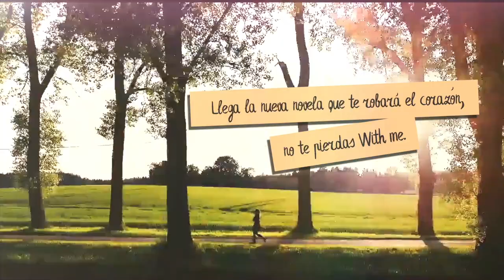With me. Amelia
Amelia Collins se muda a una nueva ciudad para escapar de un oscuro pasado y lo único que quiere es pasar totalmente inadvertida y acabar el último año de la preparatoria. Pero sus planes cambian drásticamente cuando el primer día tropieza, literalmente, con el chico más increíble que jamás haya visto, el chico que encabeza la lista del «no meterse con»: Aiden Park.

Amelia debe encontrar la forma de sobrevivir y de no caer en los brazos del insoportablemente atractivo Aiden o de su mejor amigo Mason; pero con nuevos amigos, arpías, viejas rivalidades, bromas pesadas y un pasado del que no consigue escapar, el último año de Amelia promete estar lleno de acción e imprevistos...